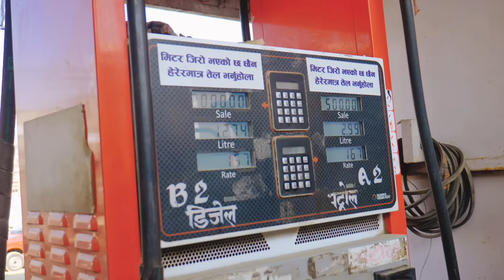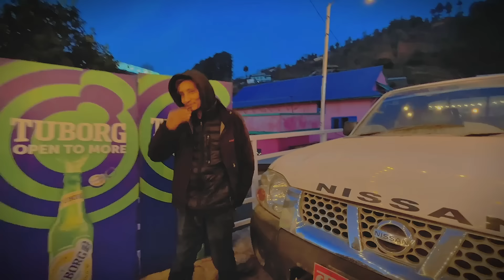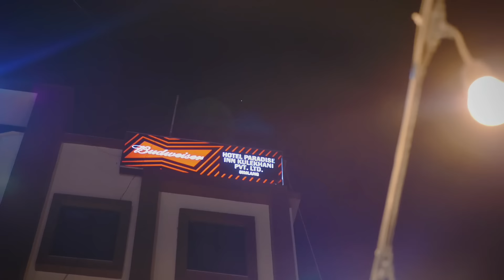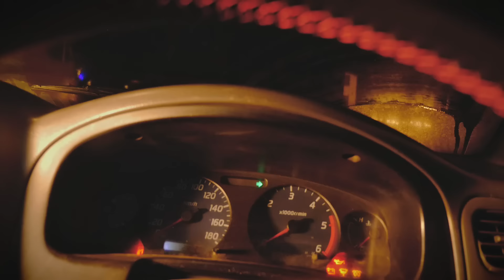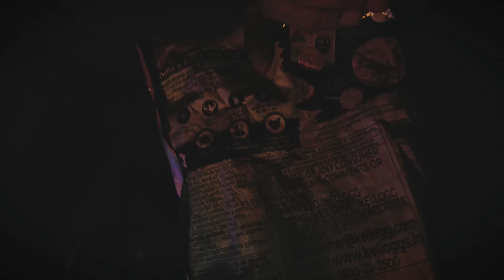my new camper setup in Pickup Truck II BudaBudiBaby family trip to Markhu Kulekhani I Campfire night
PEACE

@CampHimalayaNepal @Paradise_Inn_Kulekhani @Chetan Karki
Bimal Sir- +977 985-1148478 Mobile